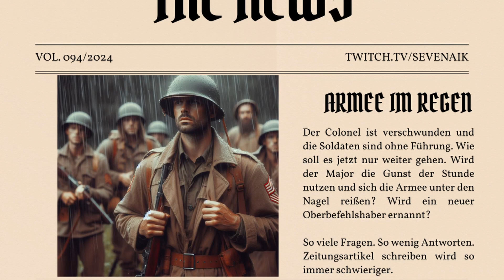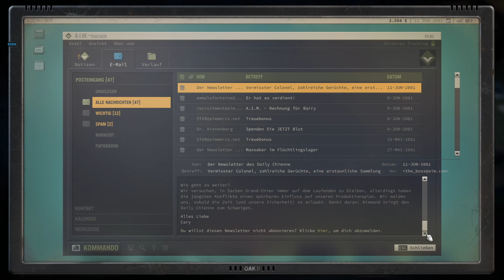Ein Bär im Kornfeld | Folge #94 | Jagged Alliance 3| Let's Play [Mission Impossible]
➧ Jagged Alliance 3 Let’s Play Folge 93:

➧ Das Publikum tobt

➧ Schlachten wurden geschlagen. Verluste betrauert. Doch es gibt auch positive Dinge im Leben. So soll am Zwillingsgut ein Theaterstück aufgeführt werden. Das möchten wir uns sicher nicht entgehen lassen. Insbesondere, als es dann noch 2 Leichen kommt, sind wir mit von der Partie...

➧ Timestamps

➧ Erleben Sie klassische Rundenstrategie mit einem hohen taktischen Anspruch und viel Spaß am Spiel.

➧ Spiel: Jagged Alliance 3
➧ Entwickler: Heamimont Games
➧ Publisher: THQ Nordic
➧ Jahr: 2023

➧Let's Play.